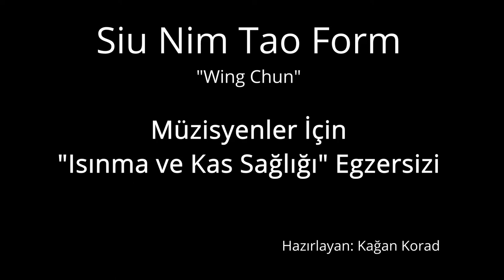"Siu Nim Tao" Formu Çalışma Videosu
Müzisyenler için Sağlık Egzersizleri.
Hazırlayan: Kağan Korad
Türkiye Gitar buluşması için hazırlanmıştır.